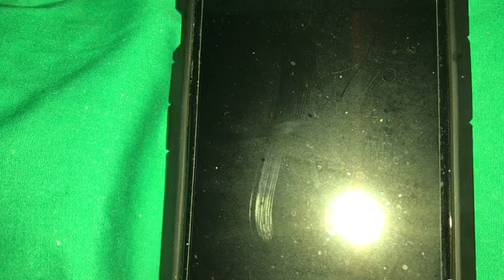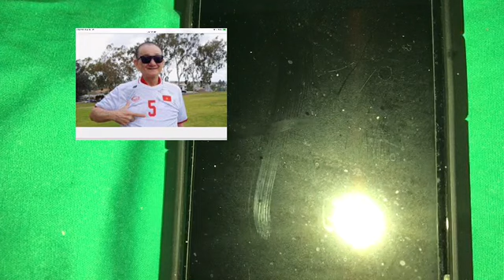Bị dọa bắn chết vì mặc áo Cờ Đỏ SV. Vậy tự do ngôn luận ở đâu? hăm dọa giết người, tù 10 năm-tử hình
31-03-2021/ Chương trình "Từ Thủ Ðô WASHINGTON" TiVi với LS Trịnh Quốc Thiên